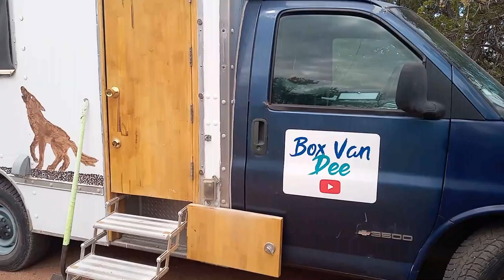Visit to Muytala permaculture Village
I take a trip to "Muytala Permaculture Eco Village"  near the Grand Canyon.  I had altitude sickness at 6600 feet elevation but stayed for almost a week and got some great understanding and footage of what it was life.

This channel is all about Disabled Nomad Life.  I am a solo nomad woman who lives in a Box Van on a tight budget.  My Nomad life started in a car from childhood.  Now I share my life and journey while trying to teach, encourage, motivate and inspire others to find love, joy and peace in their circumstances, whatever they may be.  I share stories, Poetry, DIY's and How to dos.  I discuss topics on my live streams and I interview others and do tours of people living the RV and Nomad life. I also share scenic videos of places and things I see on my journey. I enjoy questions and comments and try to address these.  I discuss health, preparedness, struggles, depression, off-grid life, boondocking and travel.  I am a work in progress and life is about changes.  I do my best to embrace the changes.  I share the changes I make in my life and my home as I progress in my life.

Amazon wish list
Shipping address only
Nadine Lugton 621 W Riverside Dr.  #531  Parker Arizona